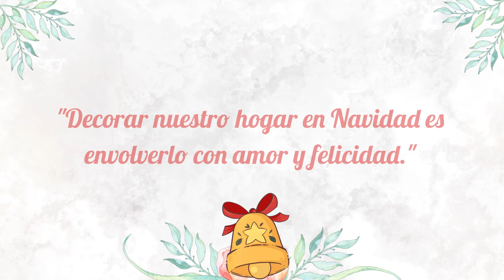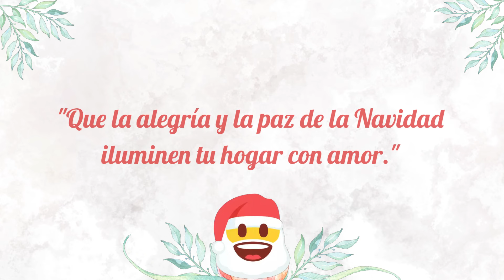🎄✨ 2 Minutos de Mágicas Decoraciones Navideñas 🎅 | Jingle Bells 🔔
✨ Descubre la magia de la Navidad en 2 minutos con estas asombrosas decoraciones festivas al ritmo de Jingle Bells. Desde luces brillantes hasta adornos encantadores, este video te llevará en un viaje visual lleno de alegría y espíritu navideño. 🎄

Explora una variedad de ideas de decoración navideña para transformar tu hogar en un paraíso invernal cálido y acogedor. Cada imagen ha sido seleccionada cuidadosamente para brindarte una inspiración festiva única y mágica. 🌟

¡Que tengas una temporada navideña llena de alegría y amor! 💖